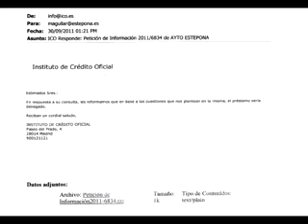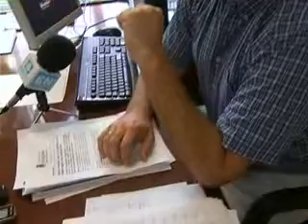RP MANUEL AGUILAR